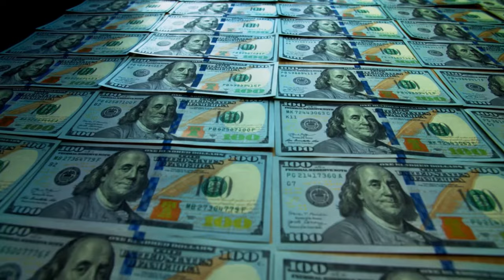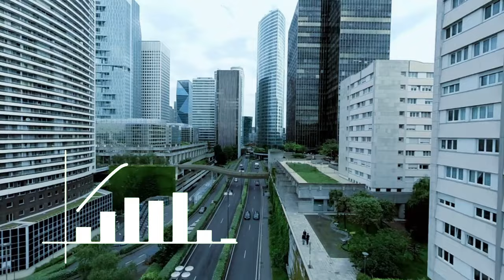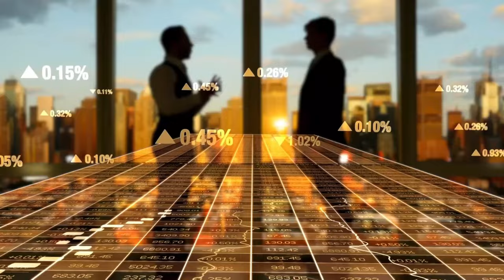Ethiopia Is Overtaking All East African Countries With These Mega Projects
Ethiopia Most Impressive Mega Projects In 2024

From Futuristic city to largest dam Ethiopia has made enormous Progess In mega projects.Ethiopia is one of the fastest-growing economies in Africa, and the government is investing heavily in infrastructure construction Industry is largest in Ethiopia.

Embark on a journey to discover Ethiopia's most ambitious endeavors! This video explores the nation's groundbreaking mega projects that are shaping its future. Witness the rise of the Grand Ethiopian Renaissance Dam , Mesob Tower and Addis Ababa International Airport.delve into other developments transforming Ethiopia's infrastructure, industry, and economy.